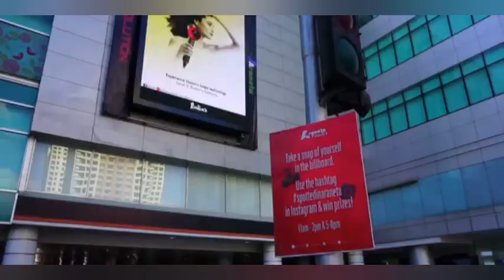A R A N E T A Center Cubao [ feat. Gateway, ALi Mall, Sm Mall ]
-thank you so much to those people who support my vlog and always watched my videos...i appreciated. so guys if you haven't yet to subscribe..please click the subscribe bar below and hit the bell botton also...